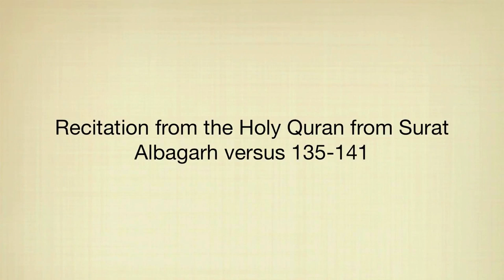Islam Is A Heavenly Religion ᴴᴰ - Powerful Reminder